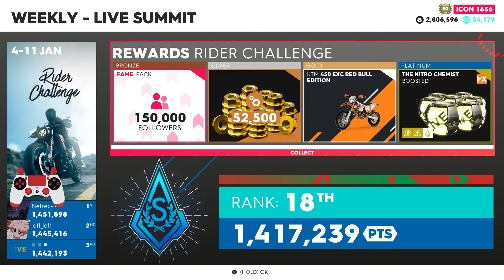The Crew 2 | "Untamed Italians" Live Summit with PRO SETTINGS